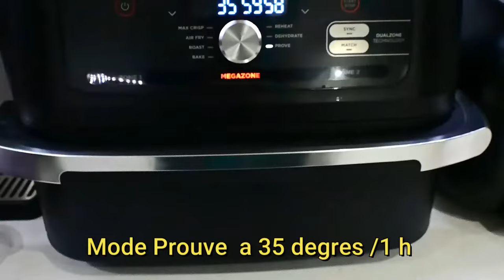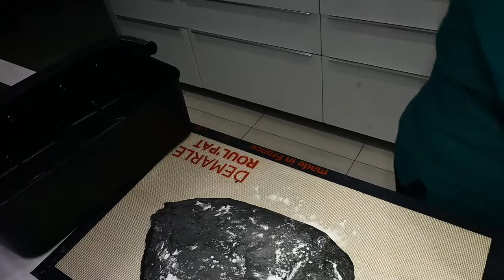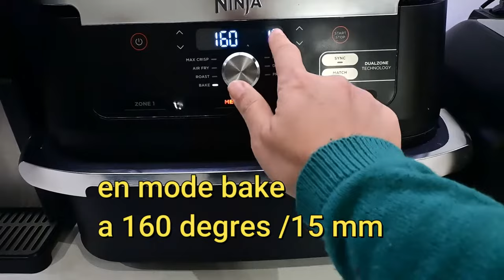Black burger au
Black burger au air fyer
Aujourd'hui je vous partage un recette qui feras des envieux sur votre table ,beau ,moelleux très agreable a manger cette hamburger fait l'unanimité à table c'est le black burger realise avec de la poudre de charbon naturel un charbon végétal actif premium avec un fort pouvoir absorbant. Celui-ci contribue au bien-être digestif et soutient la santé intestinale. Son atout amincissant se traduit surtout par son effet ventre plat en soulageant les flatulences et les gaz.
JE vous laisse découvrir ma recette
je vous laisse le lien du charbon si ca vous interesse et du moule a steack dans le 1 er commentaire

Ingrédients